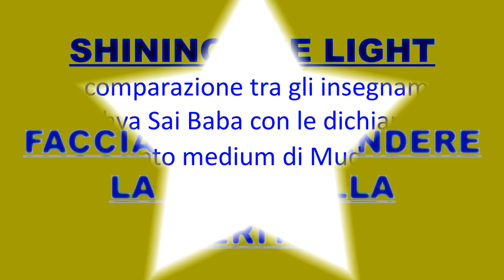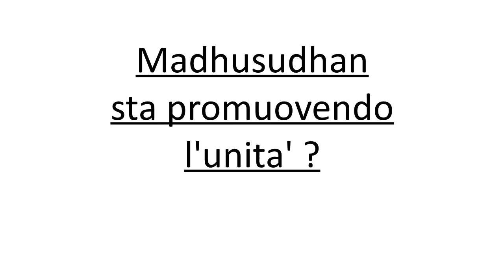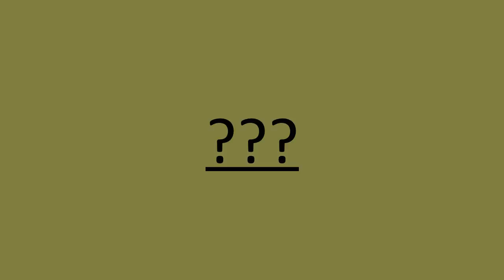FAR RISPLENDERE LA LUCE SULLA VERITA' 3*parte. Gli anni lunari, Insegnamenti, Domande e risposte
Terza parte della Comparazione tra i Discorsi dell' Avatar e i dettami del medium. La comunicazione, l'unita',  domade e risposte ai devoti italiani, le ripetute raccomadazioni di Sathya Sai Baba a non lasciare l'Organizzazione Sathya Sai.
Non finiremo mai di diffondere la Verita' trasmessa dalle divine parole del Maestro che ha terminato la Sua Missione terrena il 24 Aprile 2011 e ci aveva preparati a staccarci dalla Sua Forma e dalla ritualistica gia' molto tempo prima del Suo Mahasamdhi. Possa la luce del Suo Amore che vive dentro di noi aiutarci a fuggire dalle illusioni che promettono i miraggi e a svegliarci alla vera Realta'.
Jay Sai Ram.

Video Editing e traduzione Maria Cristina Zorzi
Licenza Creative Commons -NON COMMERCIALE -NON OPERE DERIVATE-